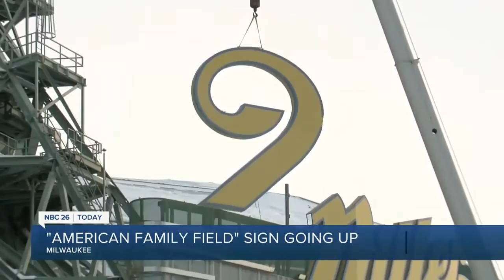NBC26 Latest Headlines | February 22, 7am